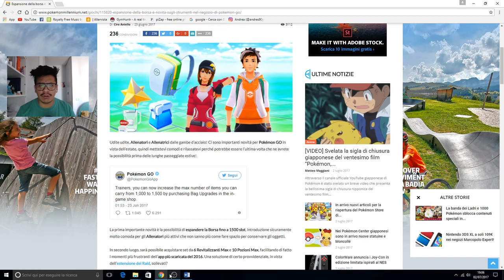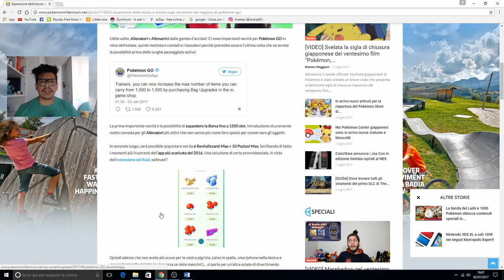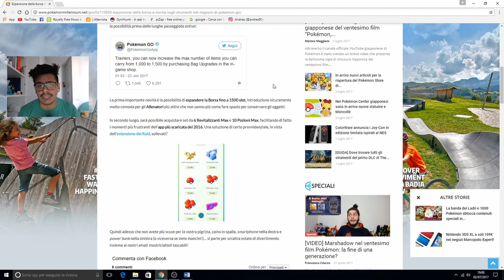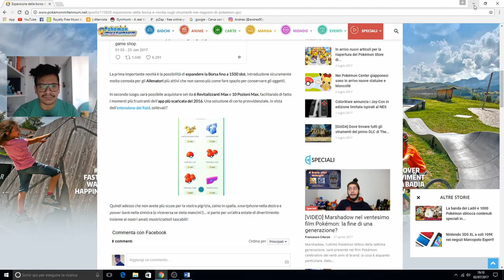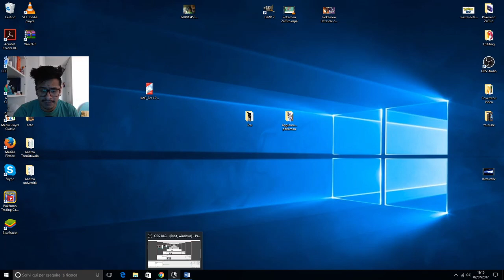ESPANSIONE BORSA E NUOVI STRUMENTI NEL NEGOZIO...Pokemon Go #3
Ciao a tutti ragazzi, dopo i vari aggiornamenti che si sono susseguiti in questo mese è giusto fare chiarezza per quanto riguarda tutto ciò che è stato modificato.
In questo video andrò a trattare i nuovi strumenti disponibili nel negozio e non solo.